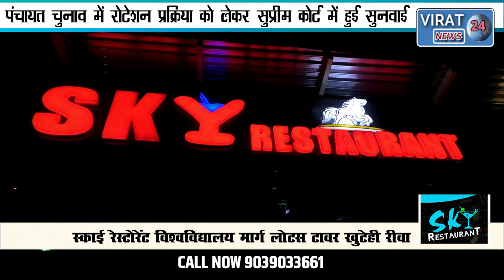सुप्रीम कोर्ट की शिवराज सरकार को दो टुक पंचायत चुनाव आरक्षण पर कहा- आग से मत खेलिए,